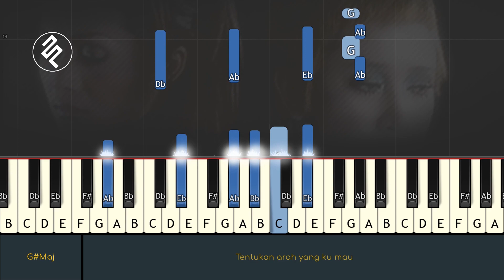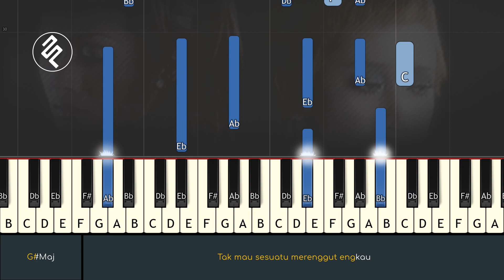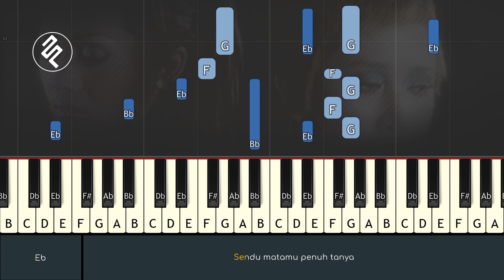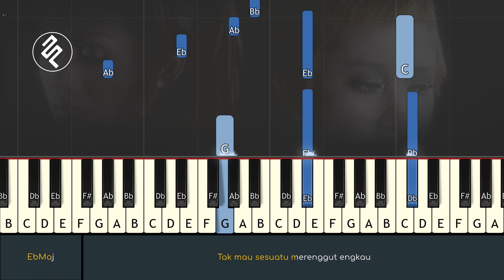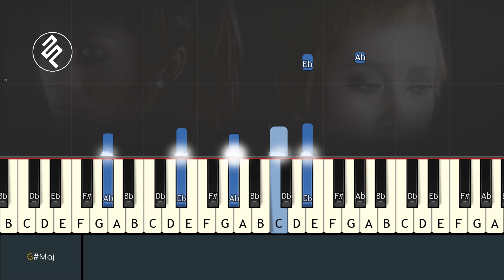Krisdayanti ft Melly Goeslaw - Cinta Piano Karaoke Instrumental / Chord / Lirik / Tutorial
to get the MIDI file

Lirik
Menatap jalan yang menjauh
Tentukan arah yang ku mau
Tempatkan aku pada satu
Peristiwa yang membuat hati lara

Di dekat engkau aku tenang
Sendu matamu penuh tanya
Misteri hidup akan kah menghilang
Dan bahagia di akhir cerita

Cinta tegarkan hatiku
Tak mau sesuatu merenggut engkau
Naluriku berkata
Tak ingin terulang lagi
Kehilangan cinta hati
Bagai raga tak bernyawa

Aku junjung petuamu
Cintai dia yang mencintaiku
Hati yang dulu belayar
Kini telah menepi
Bukankah hidup kita
Akhirnya harus bahagia

Aku junjung petuamu
Kini telah menepi
Bukankah hidup kita
Akhirnya harus bahagia

Cinta
Biar saja ada
Yang terjadi biar saja terjadi
Bagai manapun hidup
Memang hanya cerita
Cerita tentang meninggalkan dengan ditinggalkan
Cinta...